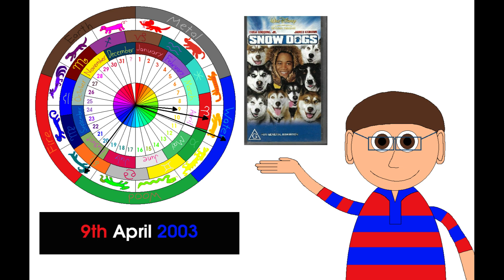The Exact Release Date Clock Video: 2014 VHS Tapes (and a correction of one of the 2013 VHS tapes)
This video showcases the exact release date of all the Australian videocassettes (I could find the image for and know the exact release date for) I first uploaded their openings to YouTube in 2014. All of the VHS tapes shown are ones that I borrowed and 2014 is the first year I borrowed VHS tapes from other people.

I also did a correction of one of the video pictures I did in the last exact release date clock video.